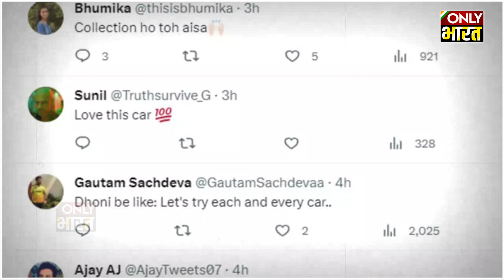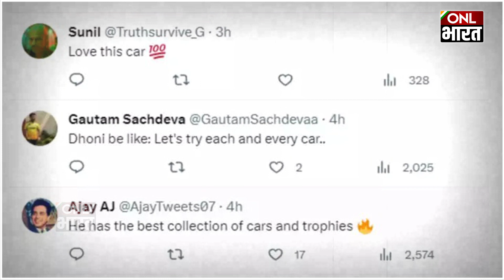Sakshi ने कर दी कन्फर्म! 2024 में CSK की कप्तानी करेंगे M S Dhoni !।Only Bharat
एक बार फिर रांची की सड़कों पर विंटेज कार लेकर निकले धोनी!